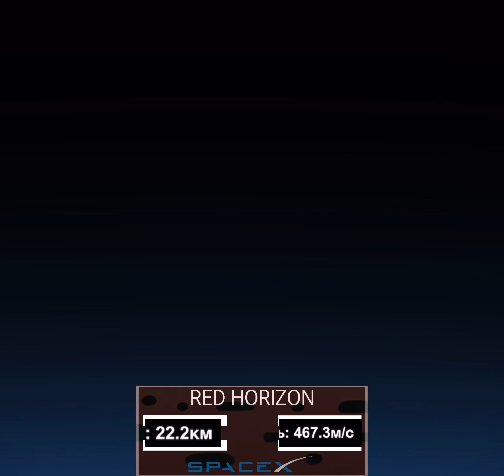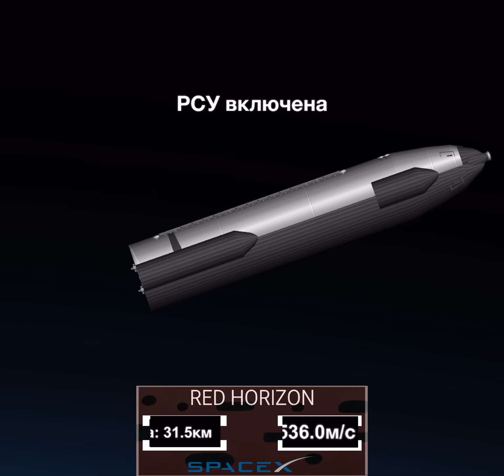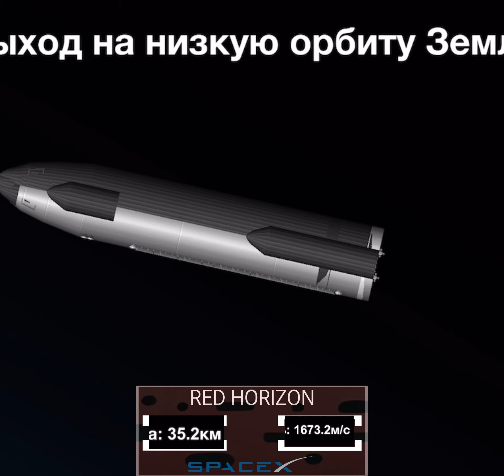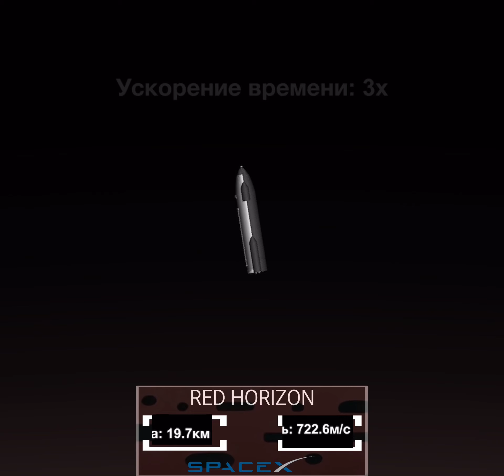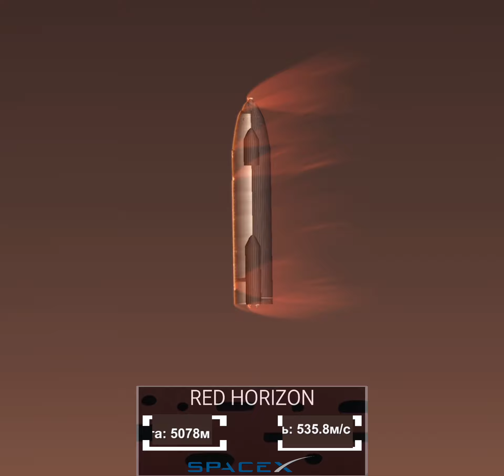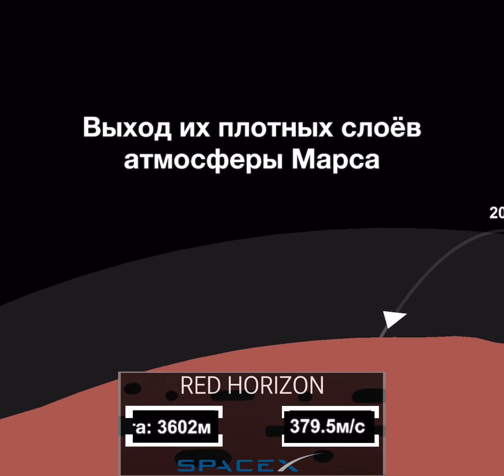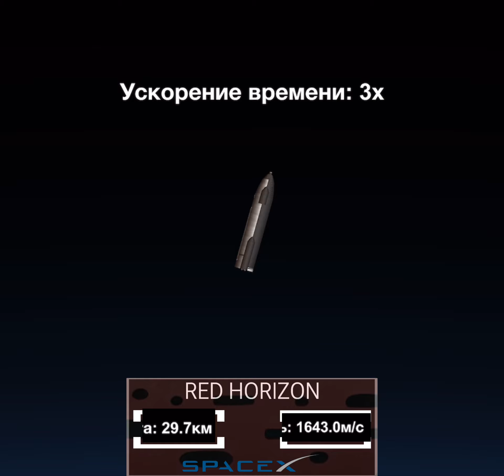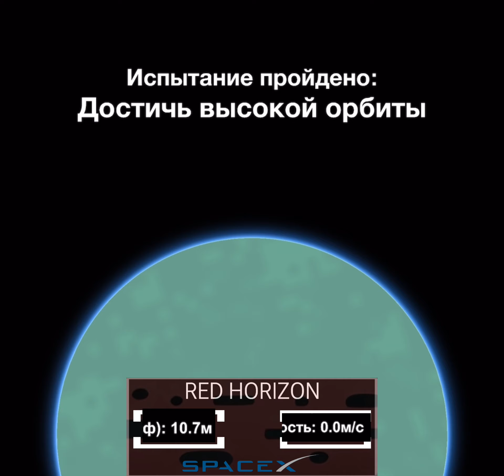SpaceX Mars Mission «Red Horizon» | Spaceflight simulator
В этом видео показана вымышленная мною миссия компании SpaceX полета на Марс, с названием Red Horizon.
This video shows my fictional SpaceX mission to Mars, called Red Horizon